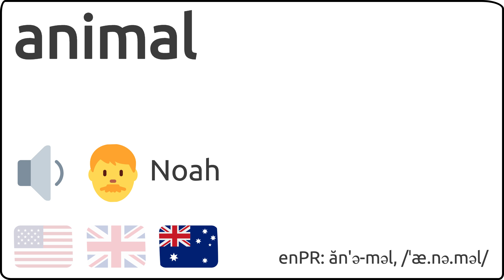Como se pronuncia animal en ingles 🇺🇸 🇬🇧 🇦🇺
Como se dice animal en ingles?
How to pronunce animal in english?